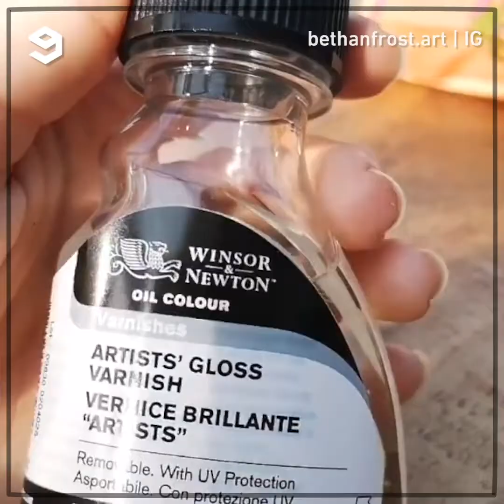Painting fruit slice on a pinboard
painting giant fruit.…